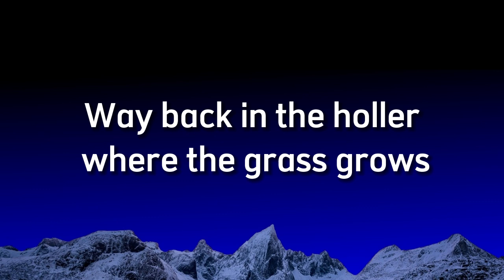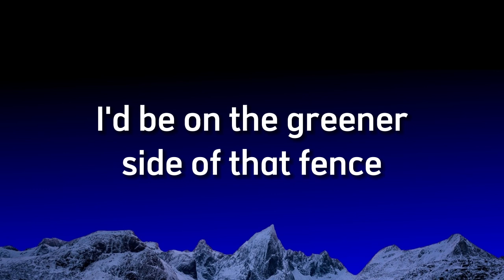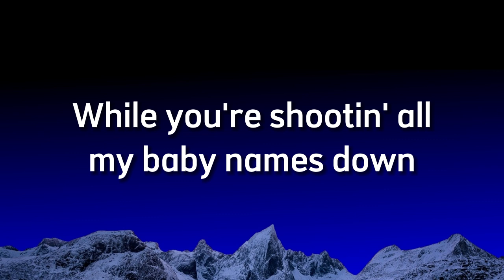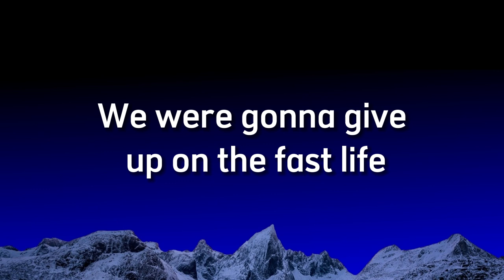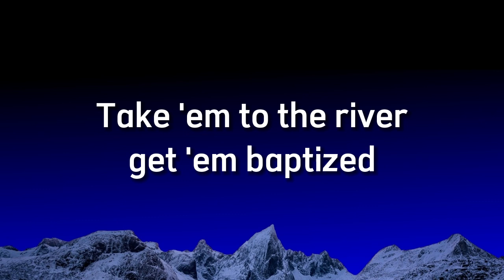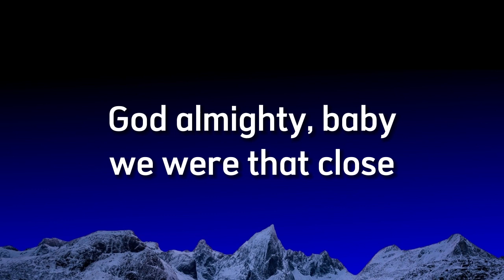Sam Hunt - Outskirts - Cover Lyrics